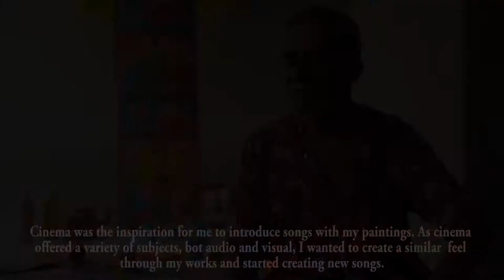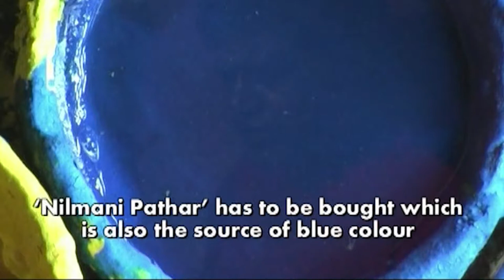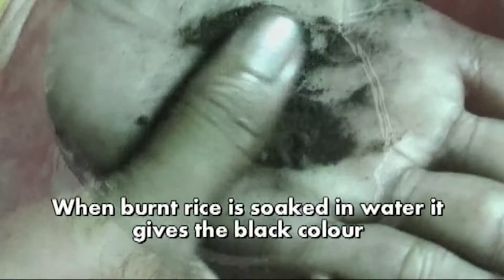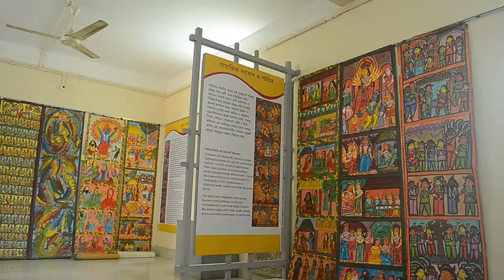Patachitra of Pingla